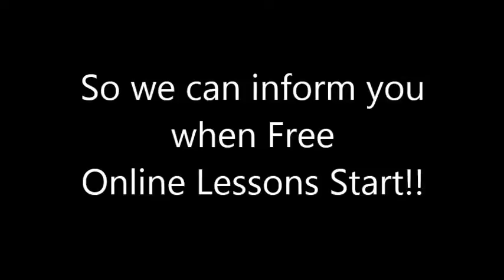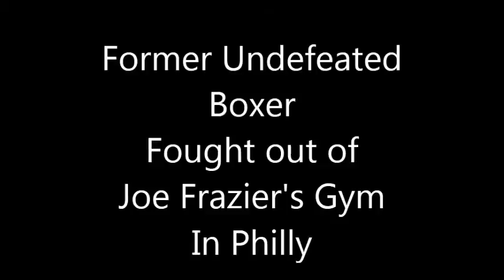Self Defense Intro Video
Master Vitto is a 5th Degree Black Belt and a former undefeated Welterweight Boxer who fought out of Joe Frazier Gym in Philadelphia. Vitto was influenced by Bruce Lee and Ed Parker.

Vitto is also a Music Recording Artist. Click link below to listen to his music.

VITTO is a fan of Deji and pewdiepie and bruce lee

 pewdiepie Fear This Video

 How Smart Are you Volume 2

 Vitto's Rave Masterpiece

 Ultimate Sports Trivia

 How Smart Are you Volume 1

 My Heart Bleeds For New York City

 Macchi's Dance Groove

 Kourtney's Dance Groove

 My Guitar Can Sing (best version)

 Rene's Dance Groove

 Mobileize Your Forces

 My Italian Heart

 My Guitar Can Sing

 Fame

 Italian Power Rocky Marciano

 Rocky Marciano Italian Power